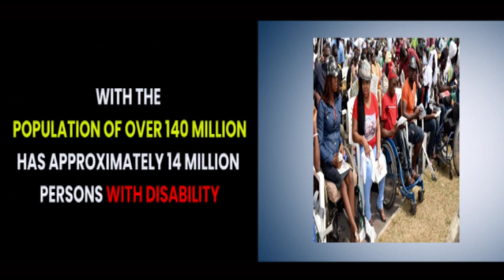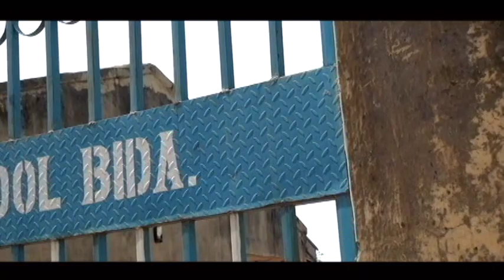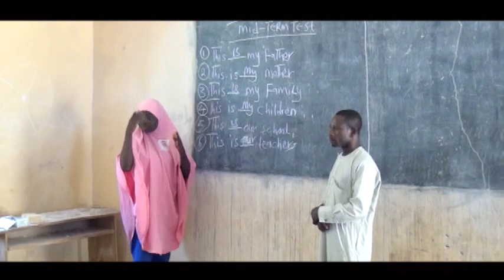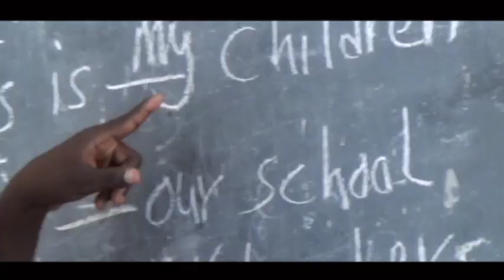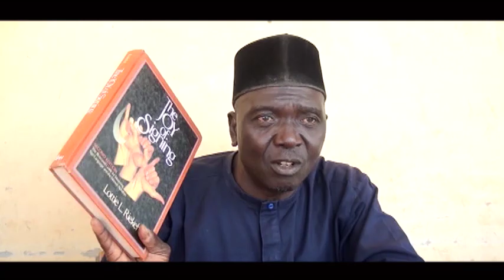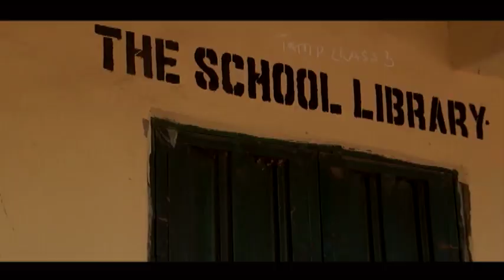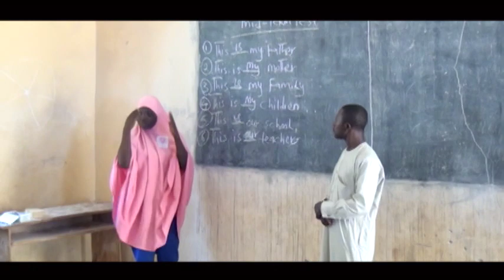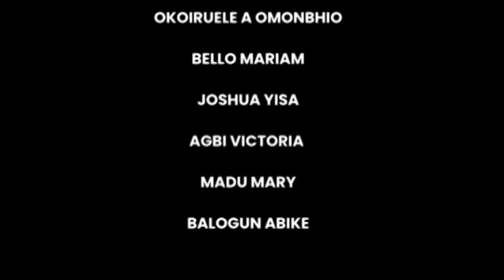Documentary on Disability by HNDII Group 2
There is always an ability in disability, this documentary reveals and brings to light the ability in disability.

Being disable does not makes one miserable.

We are glad to educate our audience and viewers on the need to show care and love to the disabled in our society.